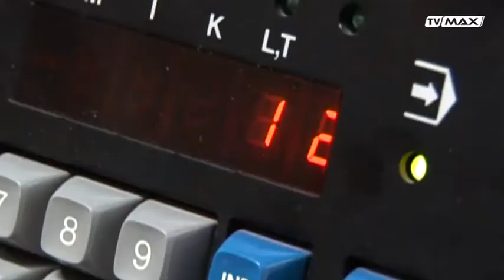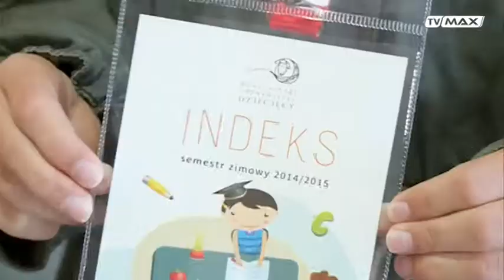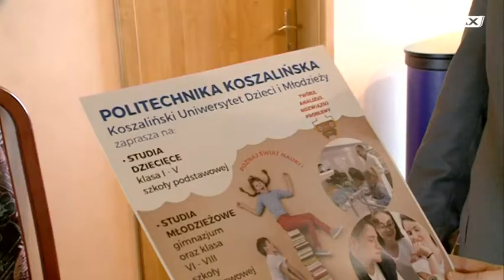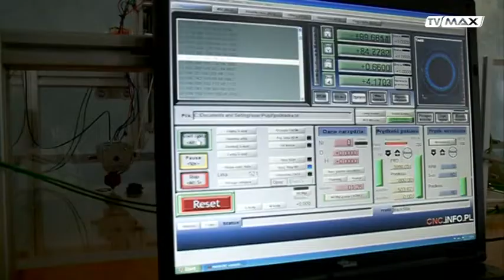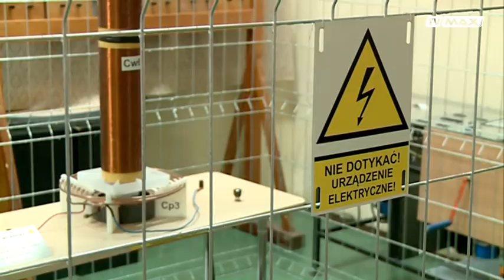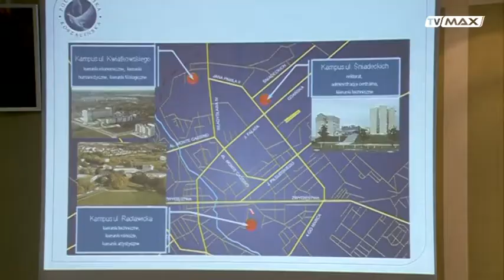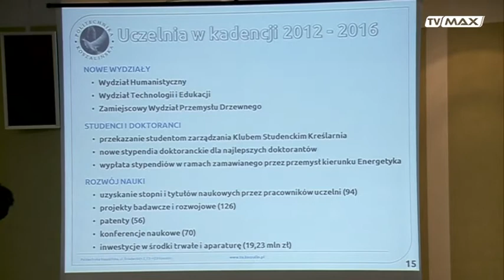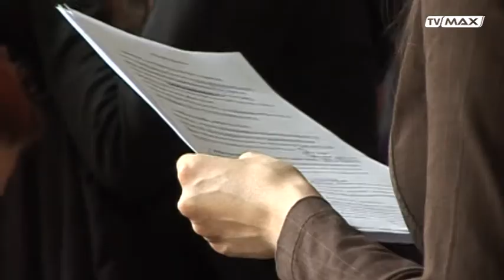Akademicki kwadrans - 2016.10.06